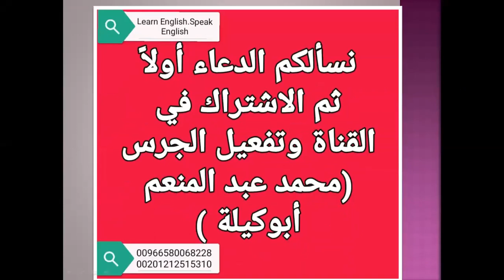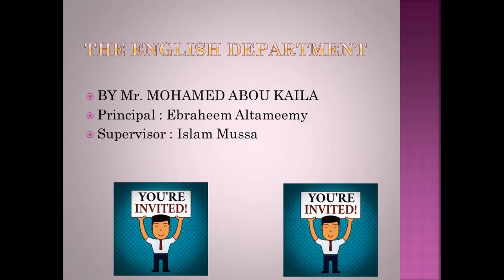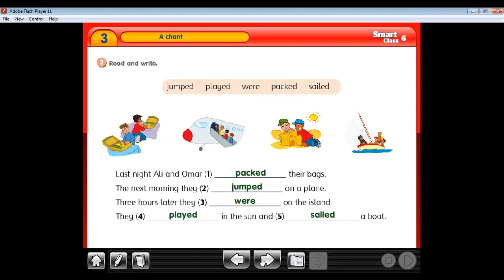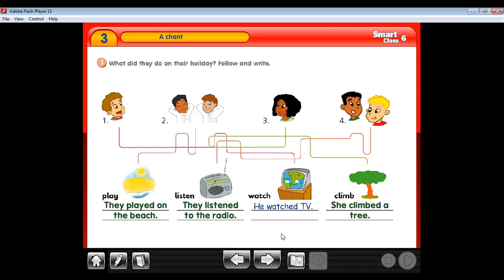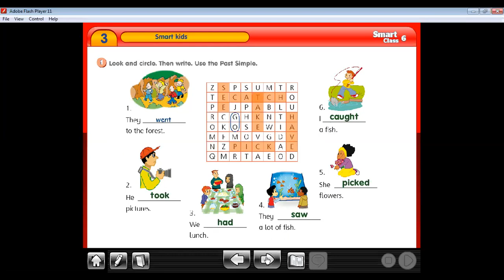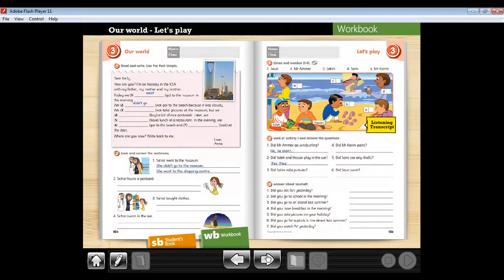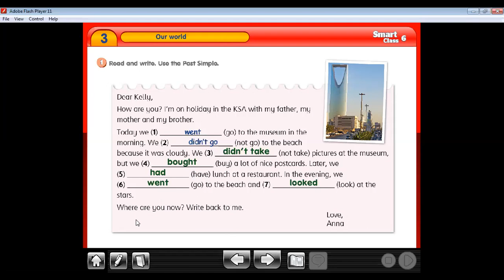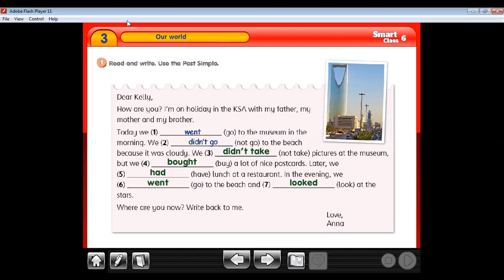تمارين الصف السادس منهج (smart class)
الوحدة الثالثة للفصل الدراسي الثاني